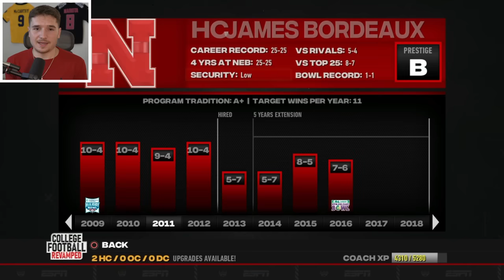I Rebuilt Nebraska Because Nobody Else Can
In this NCAA Football 14 video, I used Nebraska! The gameplay is from college football revamped, otherwise known as NCAA Football 23.